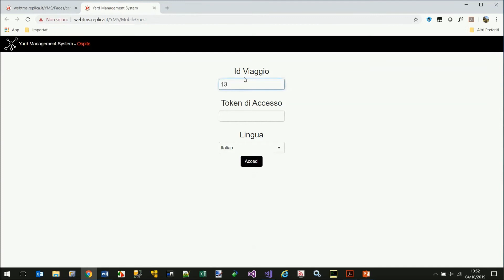Agenda prenotazione slot dello Yard Management System SMA.I.L:) EasYard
Lo Yard Management System SMA.I.L:) EasYard di Replica Sistemi presenta un'agenda di prenotazione slot attraverso la quale il vettore o il trasportatore può prenotare l'orario di arrivo per il carico/scarico della merce.
Collegato ad un sistema ottico di relevazione delle targhe, la prenotazione automatica con l'utilizzo di un apposito token, consente anche il check-in e il check-out automatico del mezzo in portineria.